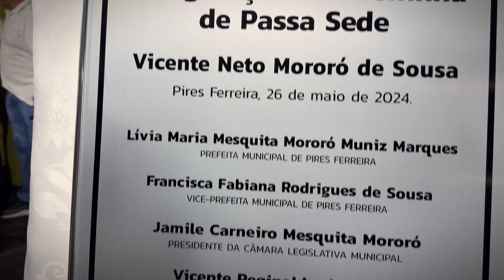Areninha "Vicente Neto Mororó Sousa" Inaugurada em Passa Sede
No último domingo (26/05), a Prefeitura Municipal de Pires Ferreira entregou à comunidade da localidade de Passa Sede a Areninha "Vicente Neto Mororó Sousa", em comemoração aos 37 anos de emancipação política do município. A solenidade de inauguração contou com a presença da prefeita Dra. Lívia Muniz, da vice-prefeita Fabiana Rodrigues, do secretário de Esporte Reginaldo Paiva, demais secretários municipais, vereadores da cidade e familiares do jovem Vicente Neto, que faleceu prematuramente aos 12 anos.